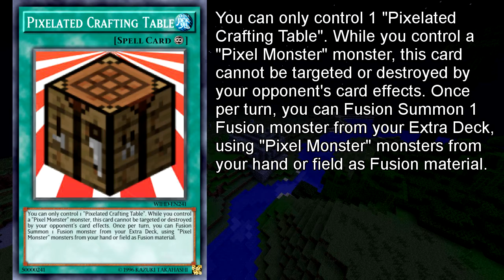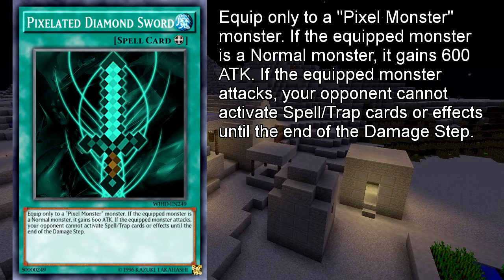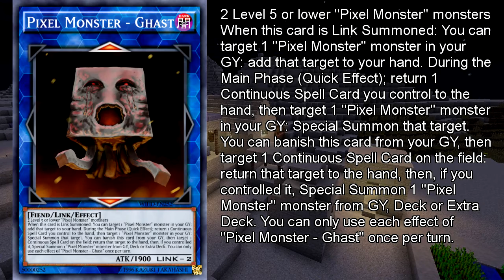What If Steve had a Deck ?